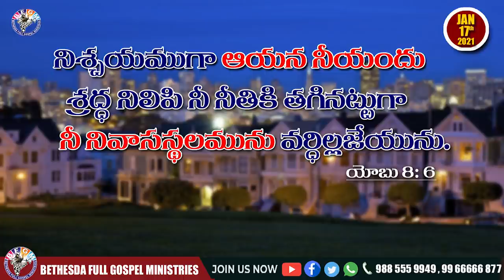Today's promise 17.01.2021 | BFGM LIVE